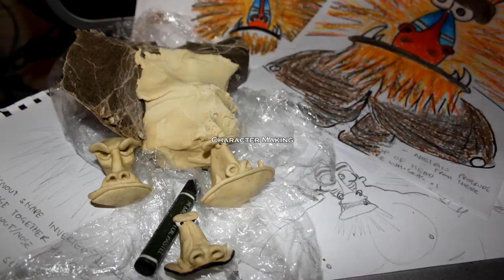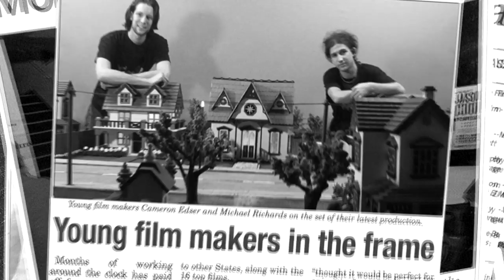Behind the Scenes - My Neighbourhood has been Overrun by Baboons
Claymation is a time consuming craft. This short film took 6 months to create. Take a look behind the scenes to see how it was made.